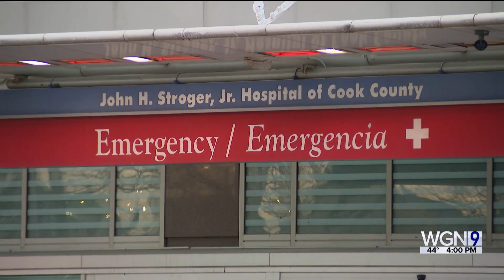3 children, woman critically injured in fire at home of Chicago firefighter: sources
WGN sources have confirmed a Chicago firefighter lives at the home.